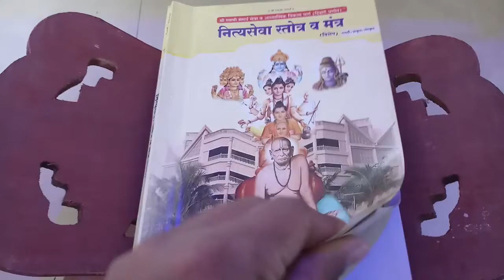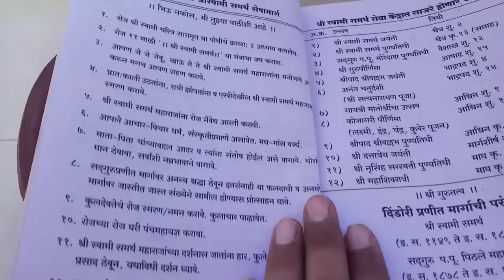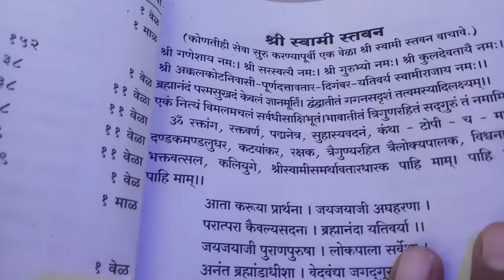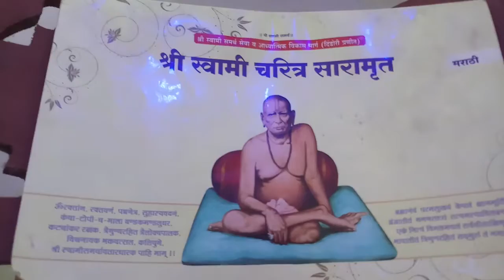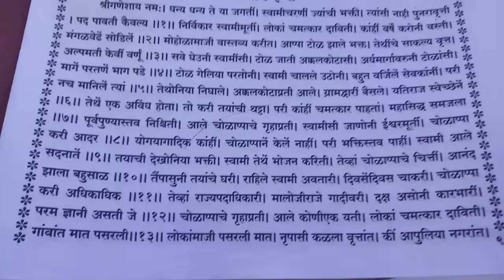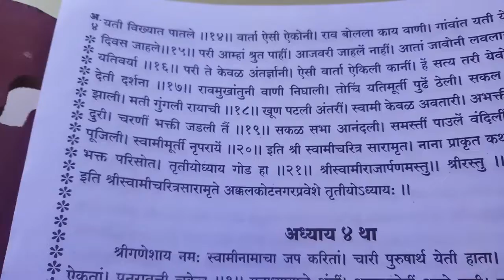श्री स्वामी समर्थ सारमृत अध्याय 3 | shree swami samrth saramrut Adhyay 3